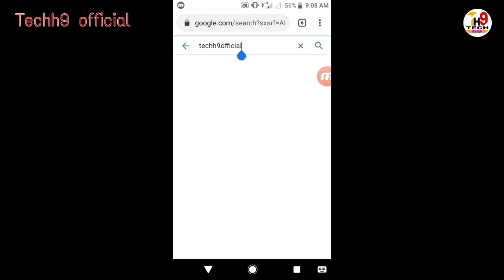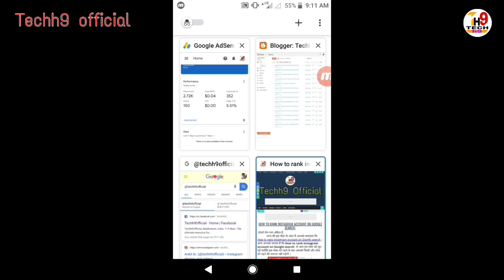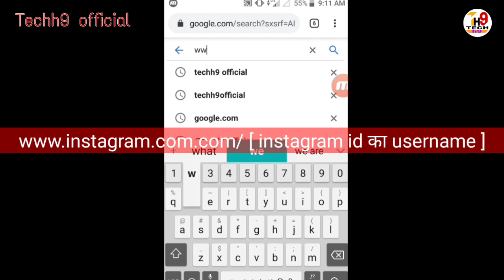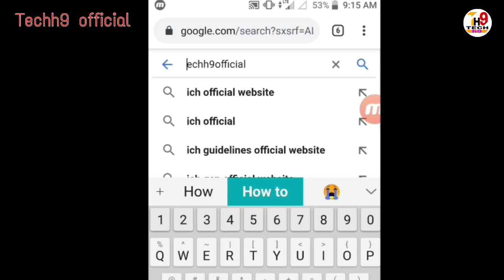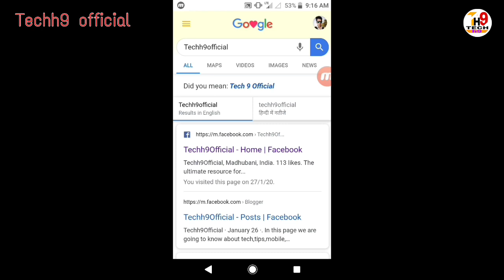How to rank Instagram account on Google search list || How to get instagram account on Google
1. how to rank Instagram account on Google search list,
 2. how to get instagram account on Google,
 3. how to rank instagram account on Google search,
 4. how to rank instagram account on Google,
 5. how to rank instagram account on Google search engine,

👉My Tripod
👉My Mic
👉My Phone
👉My wireless Bluetooth
👉My Wifi
👉My Pen drive